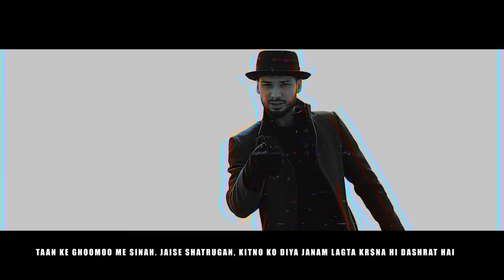KR$NA : MAKASAM | KALAMKAAR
Song: MAKASAM
Artist: KR$NA
Written & Performed by: KR$NA
Music Produced by: Deep Kalsi & KR$NA
Mixed & Mastered by: Deep Kalsi
Directed by - Director GRIM
Label: Kalamkaar

Operator Codes -
Airtel Subscribers to Set as Hello tune Click on Wynk music